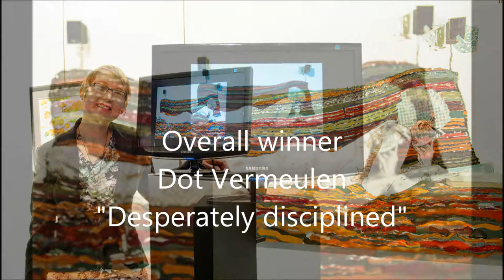SASOL NEW SIGNATURES 2013 PRETORIA ART MUSEUM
Each year, SA artists participating in the Sasol New Signatures art competition raise the bar. This year was no exception as notable improvements were seen from the works submitted.The winning artists at the Sasol New Signatures art competition awards ceremony.